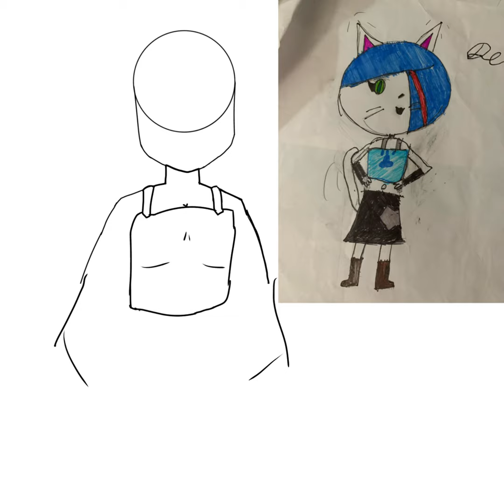First OC Redraw: Destiny Witcher